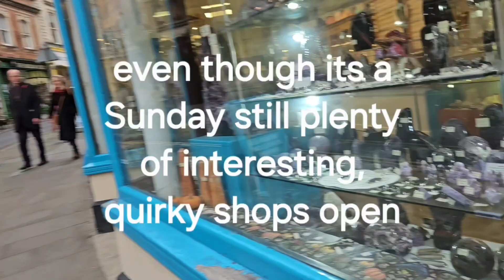Glastonbury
Finally, here.